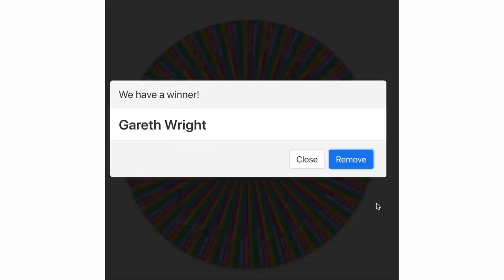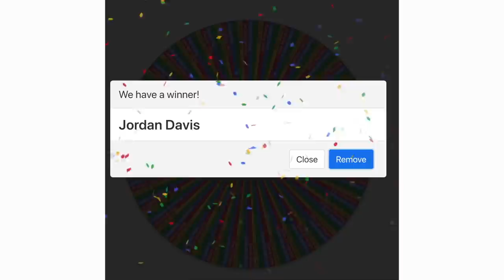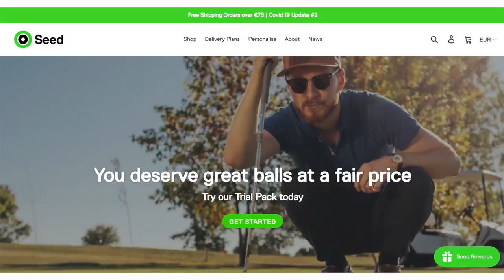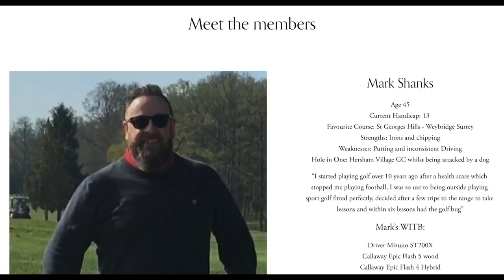An unexpected development